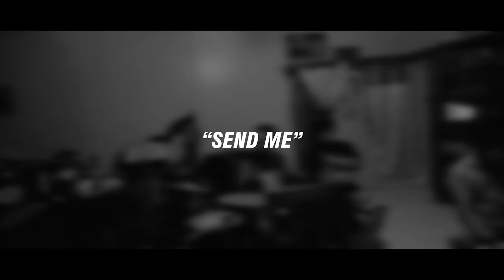𝐒𝐅𝐂 𝐂𝐥𝐚𝐫𝐢𝐧 𝐱 𝐒𝐢𝐤𝐚𝐭𝐮𝐧𝐚 𝐌𝐮𝐬𝐢𝐜 𝐌𝐢𝐧𝐢𝐬𝐭𝐫𝐲 - Send Me | Praktis Sesyon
MIGO'S RESTOBAY: PRAKTIS SESYON
[Footage from PROCON2019 Music Ministry Prerehearsals, taken last 7th of May 2019]

ProCon2019 was celebrated last May 19, 2019 in Garcia-Hernandez, Bohol.

"Send Me" composed by Kirby Llaban

𝐇𝐀𝐆𝐃𝐀𝐖𝐀 𝐀𝐍𝐆 𝐌𝐆𝐀 𝐓𝐈𝐏𝐀𝐊𝐀!